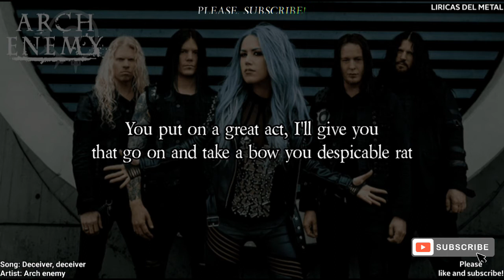ARCH ENEMY - DECEIVER, DECEIVER (LYRICS ON SCREEN)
Please follow "Arch enemy official"
Supporting the artist is the sole intention of LÍRICAS DEL METAL
I respect all the rights of each band this I do for mere entertainment I always strive to make the best possible material for my subscribers.
Sometimes due to copyright claims I receive strikes to the channel but still the channel is still standing waiting to grow more and more, thanks to all my subscribers for staying on the channel and that the taste for metal spreads all over the world !!
Artist: Arch enemy
Album: ...